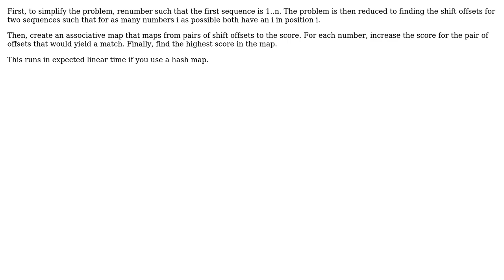Software Engineering: Algorithm for Cyclical Sequence Alignment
With thanks & praise to God, and with thanks to the many people who have made this project possible! | Content (except music & images) licensed under CC BY-SA | Music | Images & others | With thanks to user Stefan Czarnecki user Falk Huffner and the Stack Exchange Network Trademarks are property of their respective owners. You are responsible for your own actions.